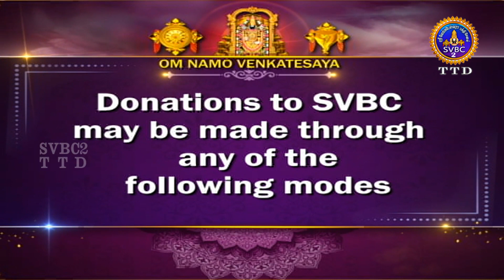Vedhathin Suvai Payan || EP-06 || Sri Drusayanth Sridhar || SVBC2 Tamil || SVBCTTD